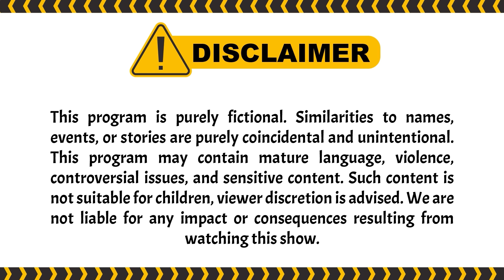Pria Ini Bakar Motor Sahabatnya?! | BestCut Garis Tangan ANTV Eps 34 (1/3)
Episode kali ini, ada peserta pria berstatus duda yang punya tipe Wanita idaman yang jago ng***k. tetapi selama direlaksasi, terungkap rahasia besar bahwa selama ini anak laki-lakinya telah 'main' sama ibu tirinya alias istri kedua duda tersebut. Bagaimana selengkapnya? cuss tonton disini:

000019
000020